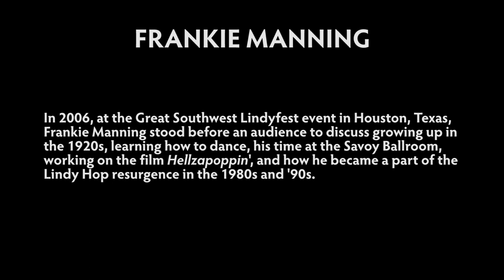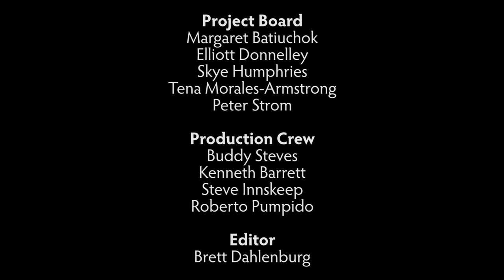ILHC Legacy Series - Frankie Manning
ILHC is pleased to present Frankie Manning as the ninth video interview in our LED Legacy Series! Please make sure to check our website for the dates of additional video releases.